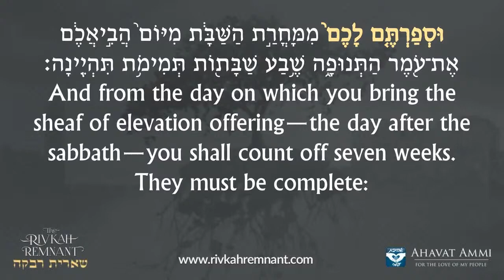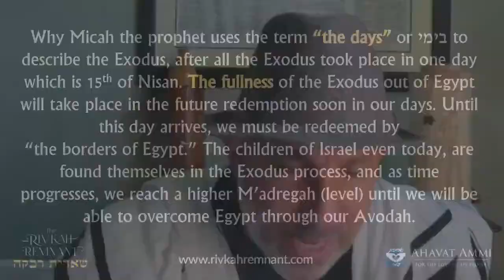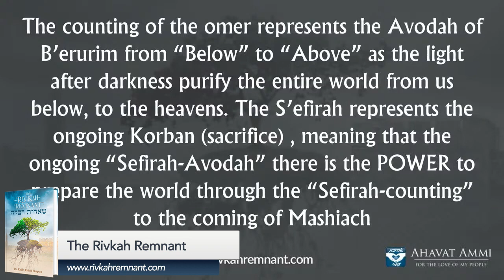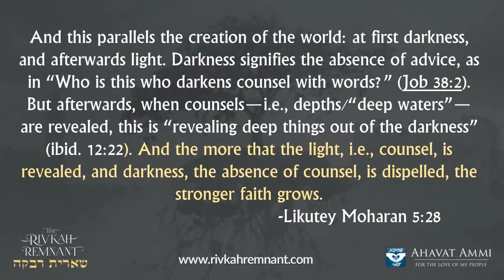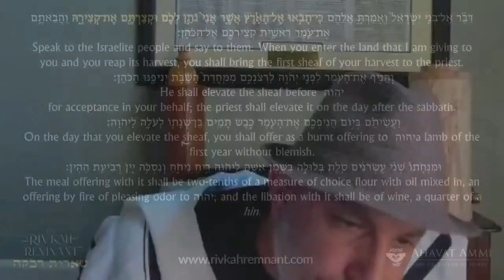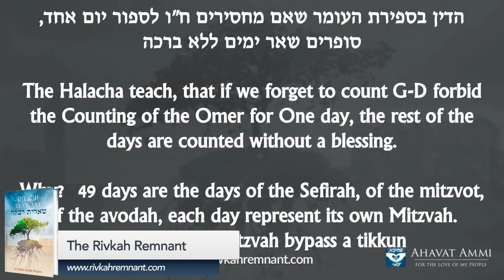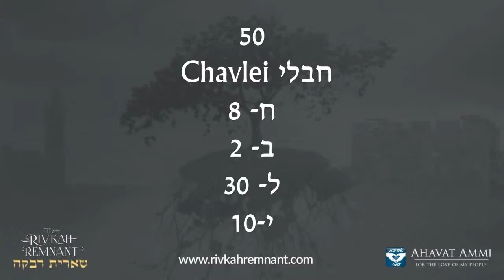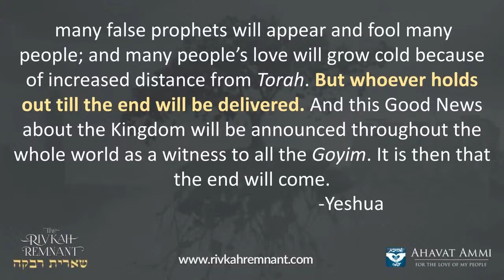Rivkah Remnant Special: The 50 Sfirot of the Omer and the Coming of the Mashiach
What is the hidden meaning behind the counting of the Omer and the connection to the Remnant and to the Chaveli Mashiach? Join Rabbi Itzhak Shapira for an unforgettable lesson from Leviticus 23 Parashat Emor .

Questions? Comments?